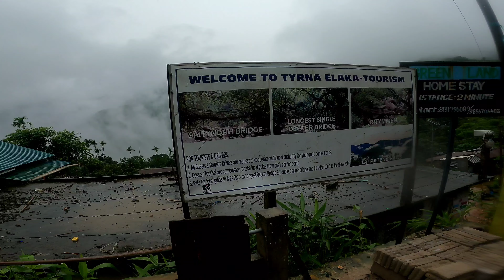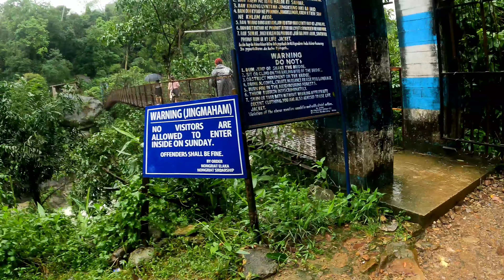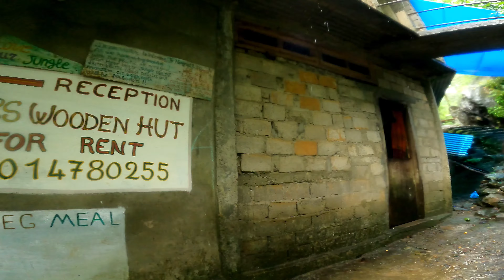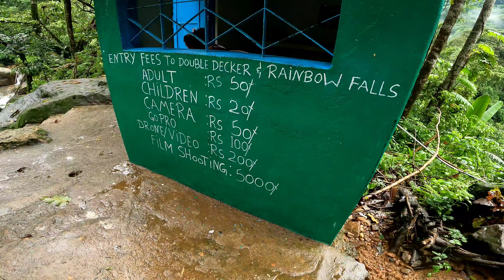7000 steps of Trekking had me dying. 😫😅 | Meghalaya Roadtrip 2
Nongriat is a village in the East Khasi Hills district of Meghalaya State, in north-eastern India. It is perhaps best known for its living root bridges; one an impressive double-decker suspension bridge called Jingkieng Nongriat. The village has three functional root bridges.
These are crafted by hand, as the Khasi people have done in the Khasi Hills for centuries, intertwining and weaving together the aerial roots of banyan trees on opposite sides of a stream-filled gorge.
Double decker living room bridge , Nongriat, Tyrna elaka village can be tricky .

Directions: If you are travelling to the living root bridge whether it's single or double from Cherrapunji, just type " Tyrna parking " in google maps.  It is just 13 km from Cherrapunji. Make note there are no network, so carry cash and download offline map of that area for better direction.
Cash is important as there are no proper network services in that area.

Our guide name was Dasmansing. You can get bamboo stick for Rs 20 each , don't buy early as they will charge you more . Buy near the entrance to the bridge, usually guys will approach you so no worries.

1. Epic emotional: Music by Grand_Project from Pixabay

2. Epic inspirational cinematic: Music by Artsiom Bialou from Pixabay

3. Happy day : Music by Sergio Prosvirini from Pixabay